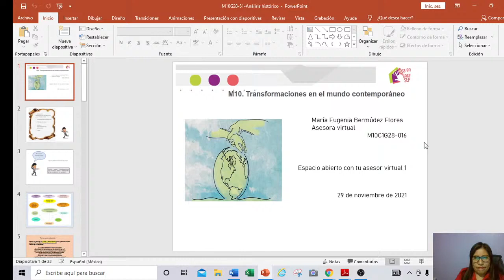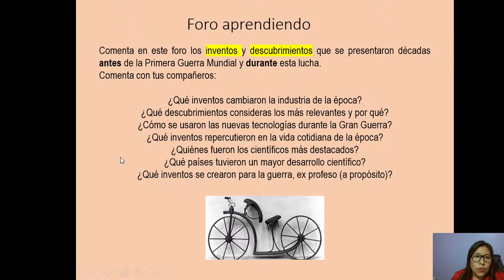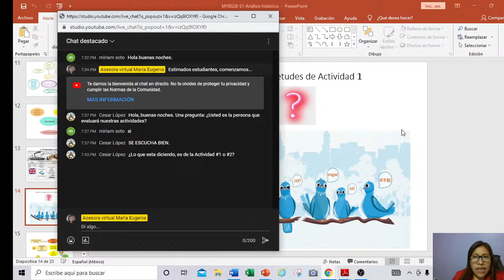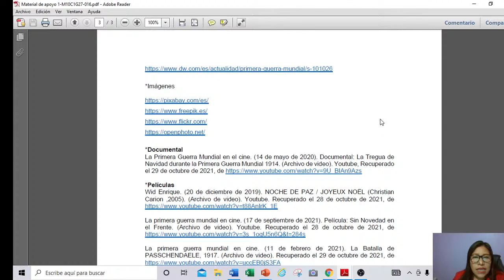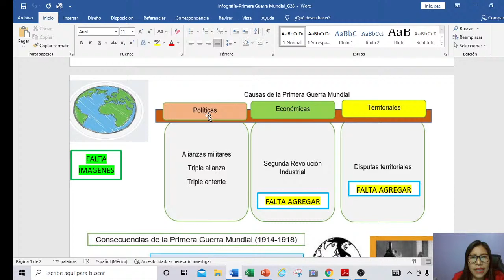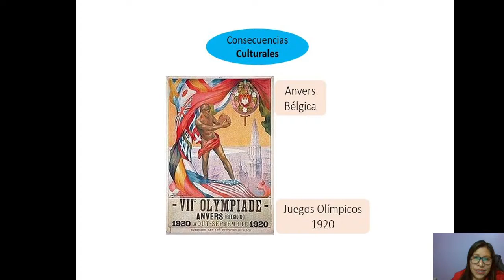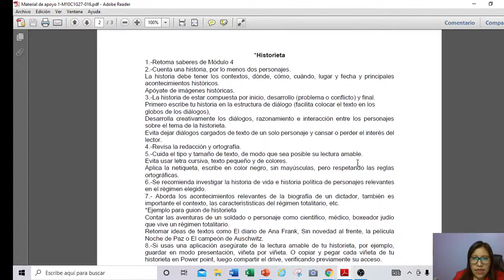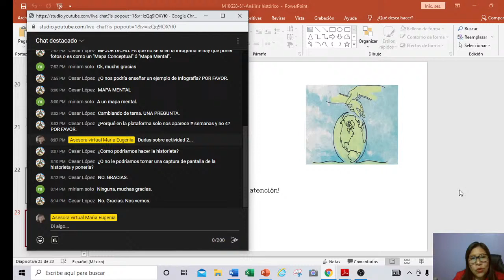Análisis Histórico 1 M10S1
En breve presentación del Módulo 10 y espacio abierto de dudas e inquietudes de las actividades de semana 1.

Recomendaciones para las actividades de semana 1

Se metódico (a):
Aplica un método de estudio para tu aprendizaje histórico.
1.-Aplica tu planeación semanal, organiza mejor tu tiempo de estudio de acuerdo a las necesidades de aprendizaje de módulo 10.
2.-Dedica tiempo necesario a la investigación, lectura, análisis de datos y diseño creativo de cada actividad de aprendizaje.
Evita envíos prematuros, adjunta la actividad después de realizar el punto 1 y 2, leer los contenidos de la plataforma, repasar tus apuntes y asistir y/o ver la sesión virtual.
3.- Esfuérzate en leer y releer, escribir y reescribir.
Se creativo en el análisis y la organización de los datos históricos.
4.-Adjunta la mejor versión de ti, la mejor versión de tu aprendizaje.

*Período entre guerras
Aspirante puma. (10 de mayo de 2021). CURSO GRATUITO UNAM| HISTORIA UNIVERSAL| PERIODO ENTREGUERRAS. (Archivo de video). Youtube. Recuperado el 26 de noviembre de 2021, de

Bermúdez Flores María Eugenia, “Consumo y consumismo”, Usuario aprendiz (Blog), 11 de enero de 2021, de

Bermúdez Flores María Eugenia, “Resumen”, Usuario aprendiz (Blog) Julio 2021,

Bermúdez Flores María Eugenia, “Términos marxistas”, Usuario aprendiz (Blog),16 de octubre de 2018, de

Bermúdez Flores María Eugenia, “Que viva la lengua I”, Usuario aprendiz (Blog), 28 de julio de 2018,

Bermúdez Flores María Eugenia, “Que viva la lengua II”, Usuario aprendiz (Blog), 11 de enero de 2021,

*Imágenes

*Documental
La Primera Guerra Mundial en el cine. (14 de mayo de 2020). Documental: La Tregua de Navidad durante la Primera Guerra Mundial 1914. (Archivo de video). YouTube, Recuperado el 25 de noviembre de 2021, de

*Películas
Wid Enrique. (20 de diciembre de 2019). NOCHE DE PAZ / JOYEUX NOËL (Christian Carion ,2005). (Archivo de video). Youtube. Recuperado el 25 de noviembre de 2021, de

La primera guerra mundial en cine. (17 de septiembre de 2021). Película: Sin Novedad en el Frente. (Archivo de video). Youtube. Recuperado el 26 de noviembre de 2021, de

La primera guerra mundial en cine. (11 de febrero de 2021). La Batalla de PASSCHENDAELE, 1917. (Archivo de video). Recuperado el 26 de noviembre de 2021, de

Sergio Pirir Guix. (3 de abril de 2020). El joven, Karl Marx película completa. (Archivo de video). Youtube. Recuperado el 29 de noviembre de 2021, de

Piero Lopez. (26 de mayo de 2021). Oliver Twist – Castellano. (Archivo de video). Youtube, Recuperado el 29 de noviembre de 2021, de

Verónica Meléndez. (s.f.). Tiempos Modernos Charles Chaplin Español. (Archivo de video). Recuperado el 29 de noviembre de 2021, de

Mtra. María Eugenia Bermúdez Flores
Asesora virtual
M10G28